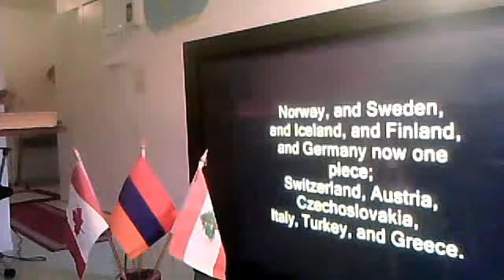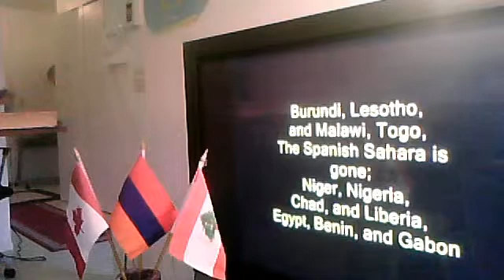ARMENIEN ENGLISH MUSICavedisphoto1's webcam video 31 October 2011 05:27 (PDT)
avedisphoto1's webcam video 31 October 2011 05:27 (PDT)